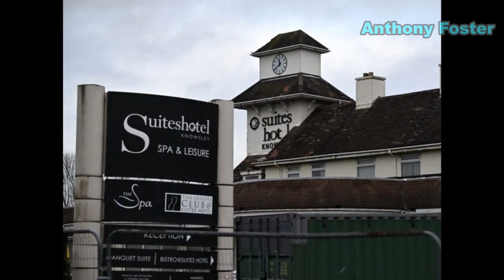Police use ‘violence’ against people protesting planned migrant centre in German town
Police are said to have used “physical violence” against a crowd of demonstrators to protest against a planned migrant centre in Germany.

A large demonstration in the German town of Greifswald was met with “physical violence” by local police, after a number of members of the crowd reportedly tried to confront the town’s Green party mayor.

With around 500 people in attendance, the demo appears to be one of the latest in a trend of a growing protest movement within Western Europe, with Germany, Ireland and the United Kingdom all seeing multiple demonstrations against the open borders policies of leftist administrations in recent weeks.

According to a report by Bild, hundreds of protesters arrived outside a school where a meeting was due to take place between Stefan Fassbinder, Greifswald’s Lord Mayor, and local representatives on the topic of moving 500 migrants into state accommodation in the area, which was ultimately narrowly approved.

Bild reports local police forces as saying that they met such an attempt with “physical violence” against demonstrators as some within the group attempted to confront Fassbinder as he left the meeting, with at least one person taking part in the protest being hit with a baton by law enforcement.

Police have now opened a number of criminal investigations into the protest, including into the protest’s organisation, which reportedly is in breach of the law as it was not officially registered with authorities beforehand.

A small counter-demonstration which was registered with state officials is also said to have taken place at the school, though was reportedly outnumbered by more than ten-to-one by those attending the anti-immigration demo.

The protest in Greifswald is one of the latest in a long line of demonstrations against migrant centres taking place in Western Europe, with many local populations appearing to have run out of patience for their respective country’s open borders policies.

Mecklenburg-Western Pomerania, the state where Greifswald is located, appears to be somewhat of a hotbed for this kind of protest in Germany, with another major demonstration taking place in the small town of Upahl against the housing of refugees.

According to a report by Deutsche Welle, state officials are planning to house 400 migrants in the town of only 1,600 people, prompting a protest of around 700 people earlier this month.

A large string of demonstrations against mass migration is also taking place in Ireland, with local communities across the island now taking place in regular demonstrations over the government’s plans to bring in tens of thousands of migrants this year.

With the country of only 5 million people already facing a crippling housing shortage, the mostly working-class protests have targetted the state’s unwillingness to look after Ireland’s native homeless, with many also accusing pro-open borders officials of putting women and children in danger by bringing tens of thousands of unvetted, male migrants into various areas.

A more isolated protest movement is also slowly starting to grip Britain, with one prominent demonstration at Knowsley in Merseyside amid allegations that a local centre was housing “nonces”, a British term for pedophiles.

The demonstration eventually devolved into a riot after pro-open borders Antifa activists tried to disrupt the demonstration.